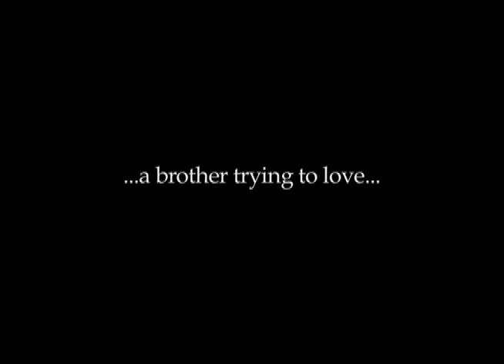Swept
A girl in need...a brother trying to love...can they find the strength to reach out...and begin to understand.